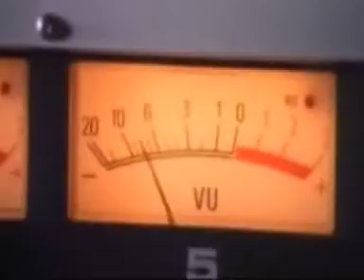2pac - Lastonesleft ft. Outlawz [Studio Clips]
I put together all the studio clips I could find of Tupac to this hot track featuring Napoleon and Kastro from The Outlawz.
Comment Or Rate